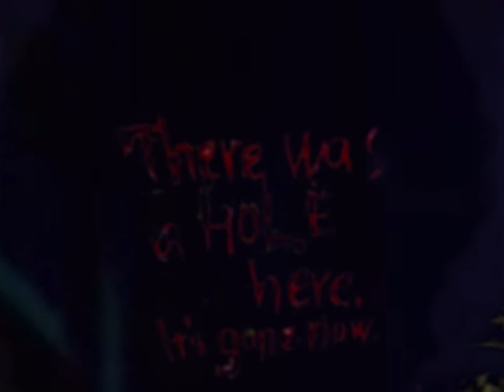Reprise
Reuse of footage taken from  〔 pass the boof + サルマ⁶ 〕 → 田中理恵 – ニンギョヒメ, a previous edit that ended up being blocked worldwide.
Special thanks to Julian Rojas for sharing Tokyo Blood.

Mix provided by nyµan:
00:00 : ヘデナー & Cpt Raveman - Beer At The Park (Intermission)
00:48 : Loud Lary Ajust - ONO (Misteur Valaire remix)
01:15 : Taquwami - Corrugated 3 x 石田えりな - 夕焼け小焼け